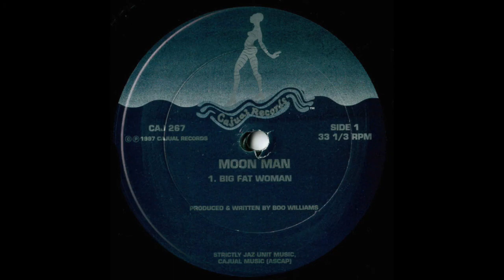Moon Man - Big Fat Woman (1997)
Cajual Records ‎– CAJ 267
(1997)